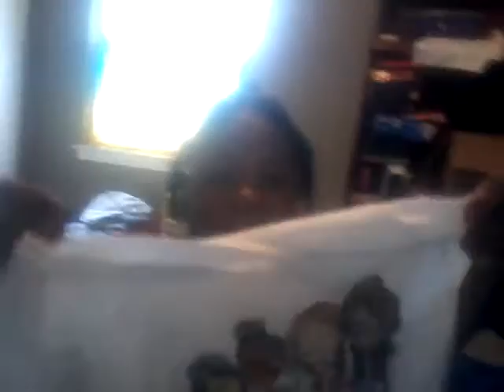Sent from heaven